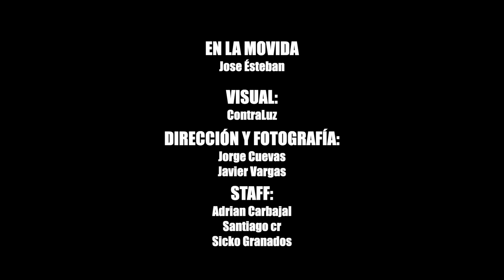𝐉𝐨𝐬é 𝐄𝐬𝐭𝐞𝐛𝐚𝐧 - 𝐄𝐧 𝐥𝐚 𝐦𝐨𝐯𝐢𝐝𝐚 (𝐕𝐢𝐝𝐞𝐨 𝐎𝐟𝐢𝐜𝐢𝐚𝐥) 𝟐𝟎𝟐𝟏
José Esteban y La Elección

Ciudad Juarez, Chihuahua
2021